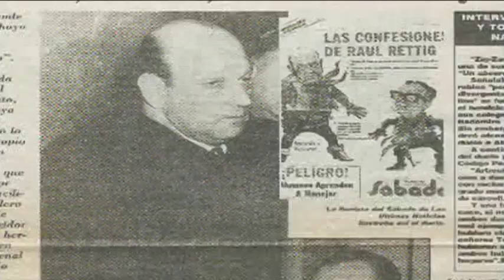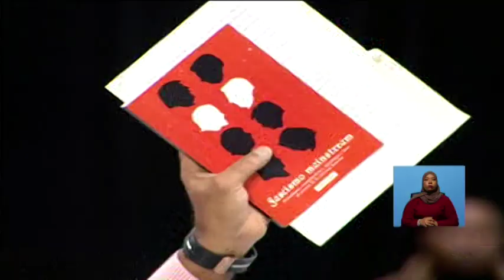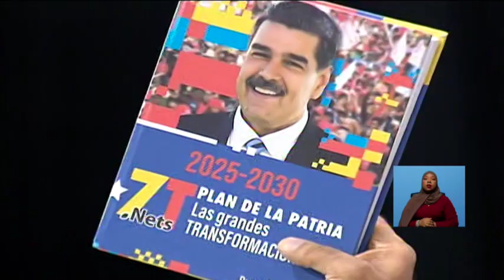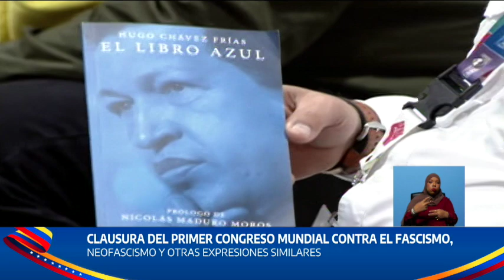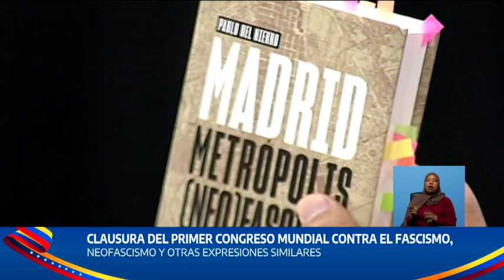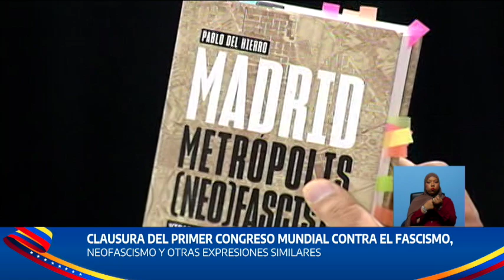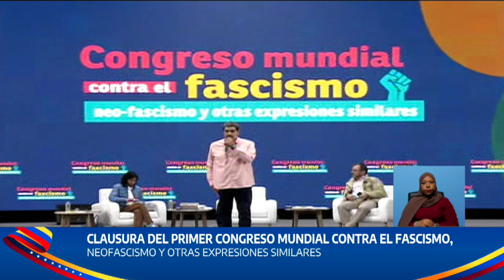Pdte. Maduro lideró clausura del Primer Congreso contra el Fascismo, Neofascismo y otras expresiones